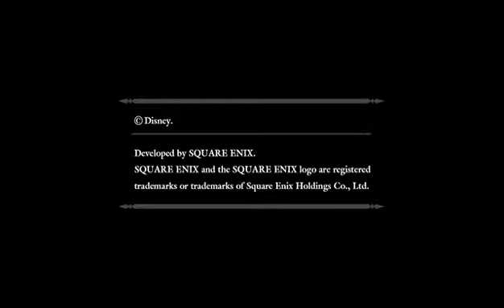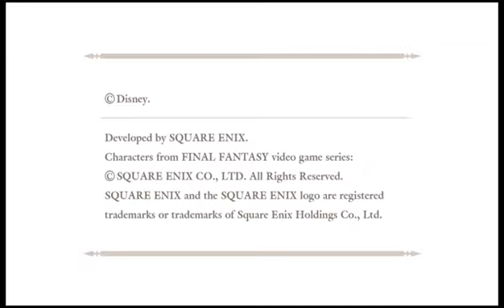Kingdom Hearts Birth by Sleep Final Mix Ventus Playthrough part 3 Radiant Garden